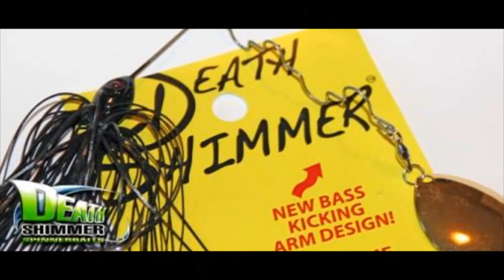Iscas Canetinhas no Rio Grande do Sul Tche!!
Vídeo by MC com iscas Canetinha!!